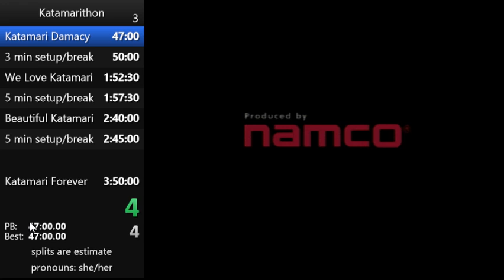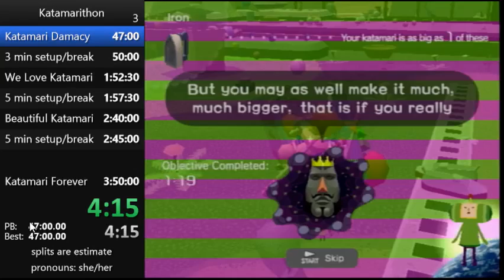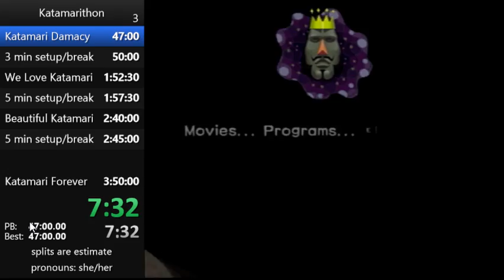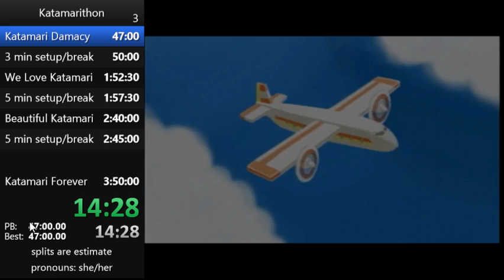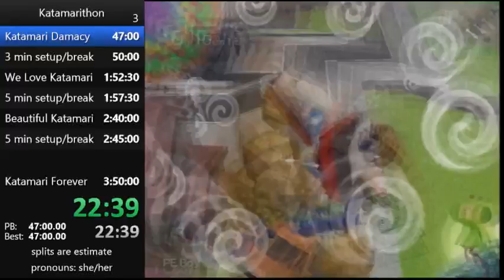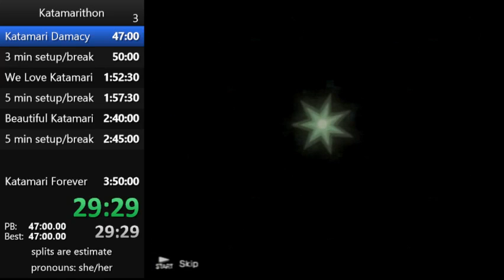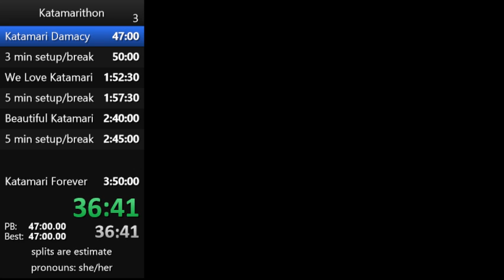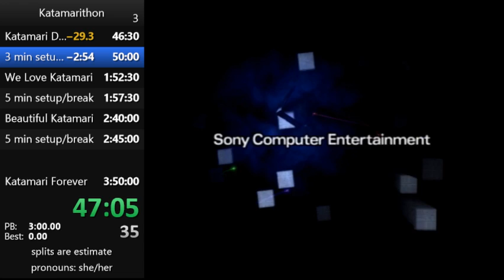Katamari Damacy any% in 46:08